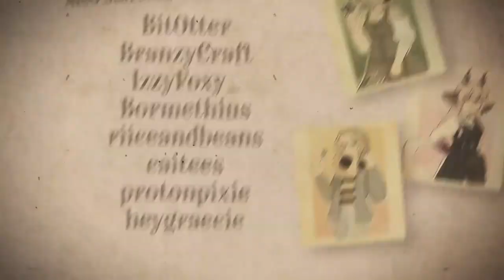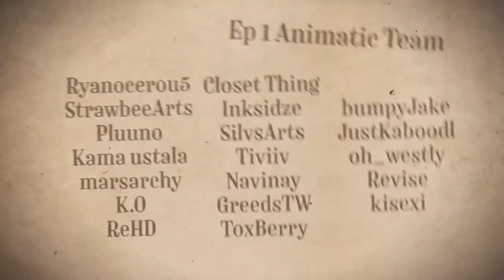Death Wish [KABOODLESMP SEASON 2 FINALE]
BUY THE MERCH! :D Stream VOD #45 (Ep 25 Season 2) (Kaboodle POV) from the Kaboodle SMP, with members such as JustKaboodle, Millkberry, BayBeeRae, ClownPierce, Pyroscythe, IvoBrandr, Ivorycello, Ashswag, and more in the future!

ClownPierce - @ClownPierce
Branzy - @Branzy

KaboodleSMP is powered by DedicatedMC.io! Want to get your own server and run it blazing fast like ours?